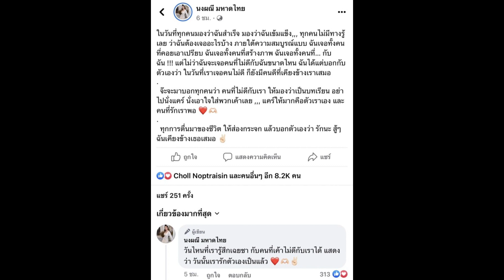เกิดอะไรขึ้น! “จ๊ะ นงผณี”ฟาดแรง อย่าแคร์ คนที่ไม่ดีกับเรา